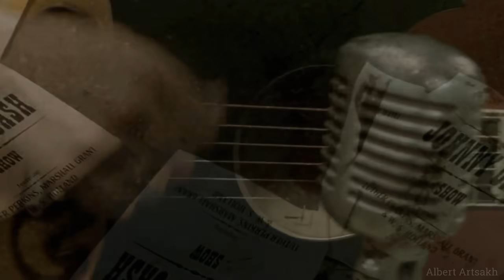Joaquin Phoenix best scenes compilation. Part 2 /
A second part for remembering anothers great performances of this great actor.